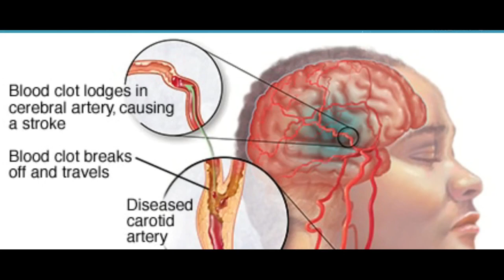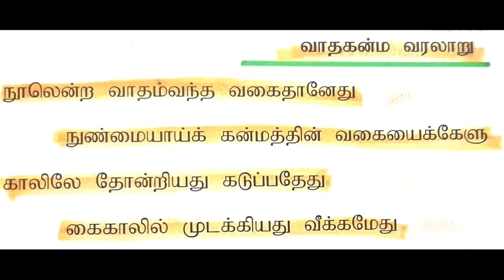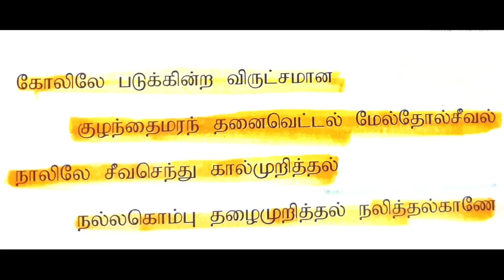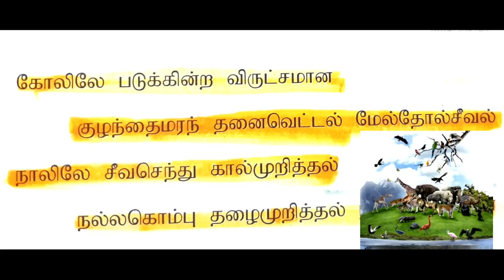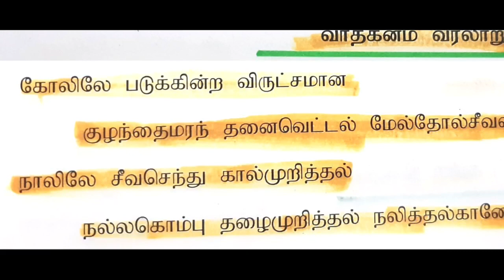வாத நோய் கன்ம காண்டம் வரலாறு/ History of kaṉma kāaṇdam/ Rheumatoid Arthritis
Yaahoo Meditation Centre வாத நோய் கன்ம காண்டம் வரலாறு/ History of kaṉma kāaṇdam/ Rheumatoid ArthritisMEDITATION AWARENESS, NATURAL MEDICINE AWARENESS, UNANI MEDICINE AWARENESS,  SIDDHA MEDICINE AWARENESS,  GENERAL RESEARCH  AWARENESS, Etc.,